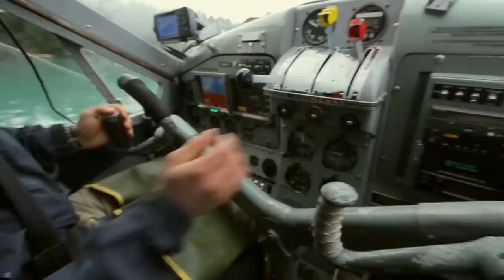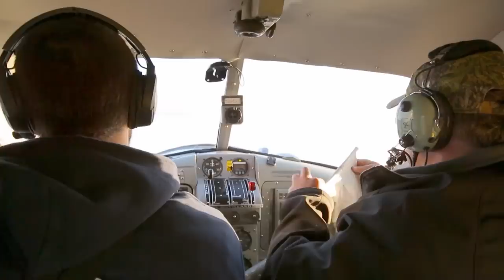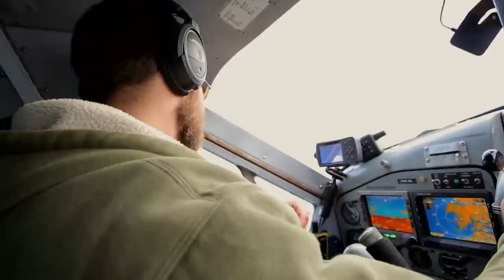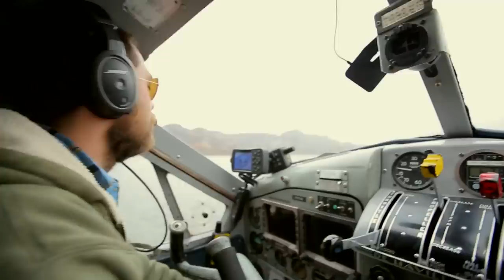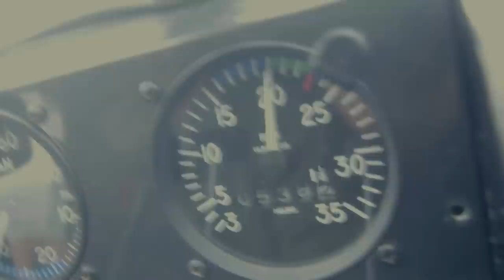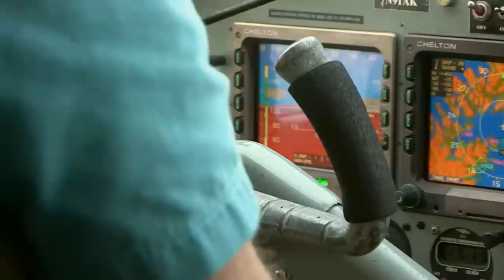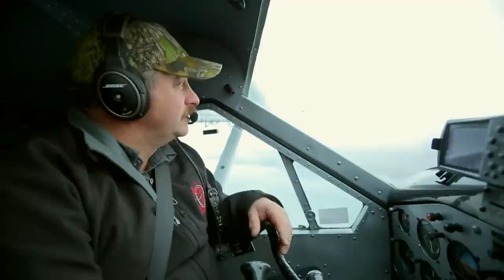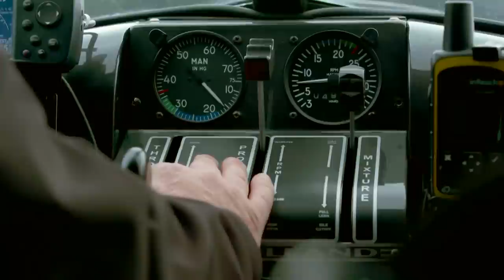Alaska's Ultimate Bush Pilots | Episode 2: Fight or Flight | FD Real Show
In this episode:
While on a routine sightseeing flight, a massive storm has the pilots fighting to keep their passengers safe.

Thousands of outdoor adventure seekers flock to Kodiak Island to experience the wilds of Alaska through hunting, fishing and wildlife viewing expeditions, and Island Air Service makes those once-in-a-lifetime quests a reality. Flying in fog, rain, snow or sleet and moving outdoorsmen, locals, supplies and materials to the farthest corners of the island, It's all in a day's run for a Kodiak bush pilot and the staff and crew of Island Air.